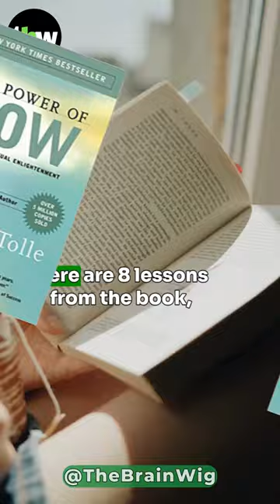8 Lessons from the Book - The Power of Now (By Eckhart Tolle)